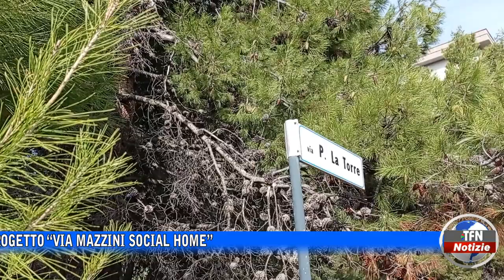Inaugurazione della strada di collegamento nel quartiere "Stazzone"